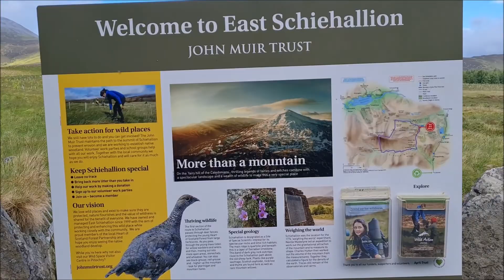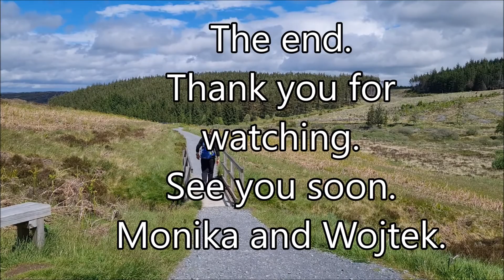Schiehallion / Munro 41 / Scotland / Mountain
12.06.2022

Schiehallion, 1083m

We show you our Scottish expeditions and adventures. We hope you have a nice time watching our videos.
But please remember that we are not guides. If you go to the places you see in our videos, check the routes on professional websites and check the maps carefully, please. Also, don't forget to take the map with you.